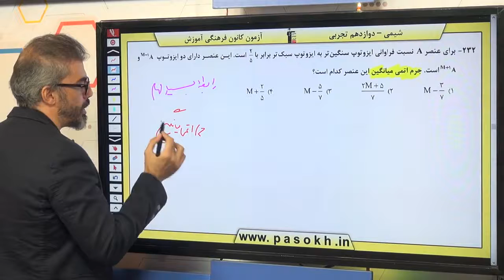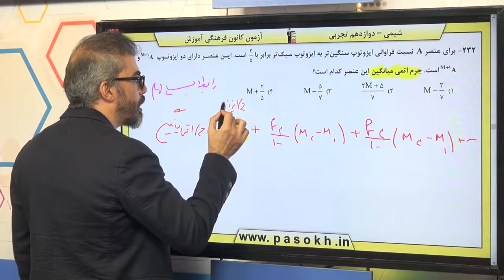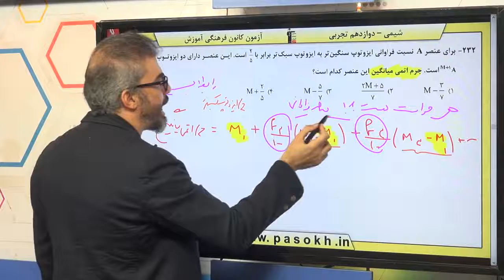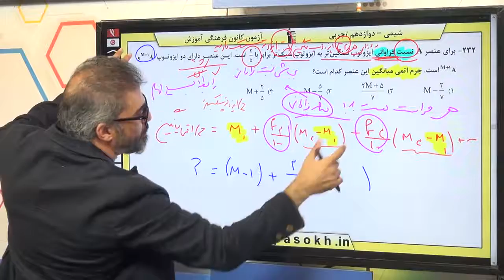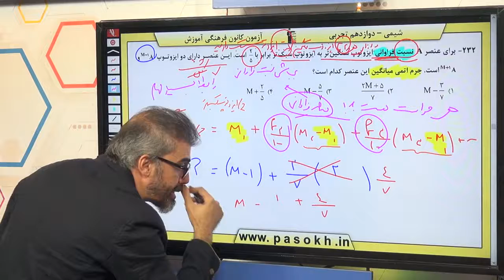پایه دوازدهم تجربي شيمي پايه کيهان زادگاه الفباي هستي سوال 232 درصد پاسخگویی 17